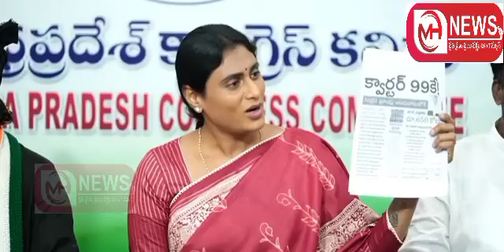నీయమ్మ మొగు డు తగ్గించామన్నాడా .| YS Sharmila Aggressive On Chandrababu Liquor Policy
నీయమ్మ మొగు డు తగ్గించామన్నాడా .| YS Sharmila Aggressive On Chandrababu Liquor Policy : @mhnews9